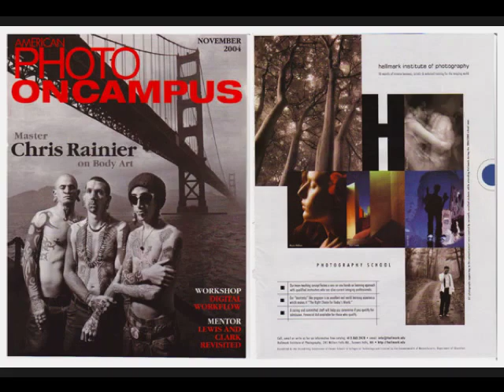Wayne Wallace Photography Portfolio Slideshow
Wayne Wallace Photography is an award winning commercial and portrait photography studio based in Las Vegas, Nevada specializing in advertising, editorial, and portrait photography.

Here's a slide show of some of my work.

to see more of my work.